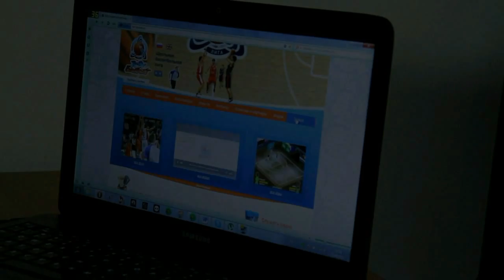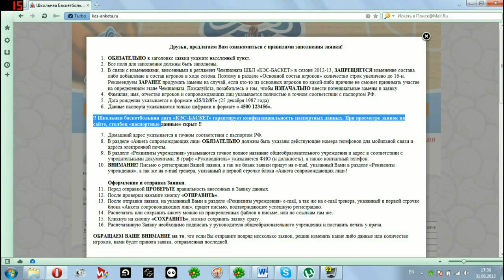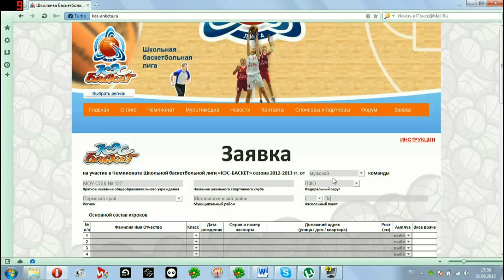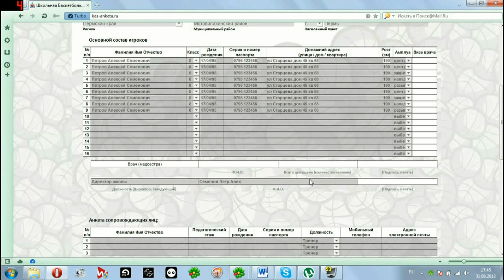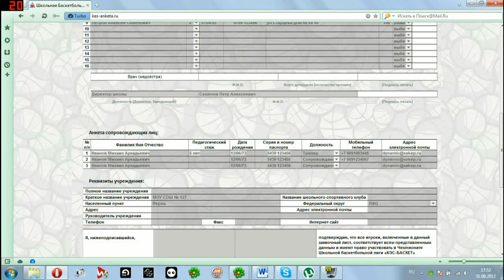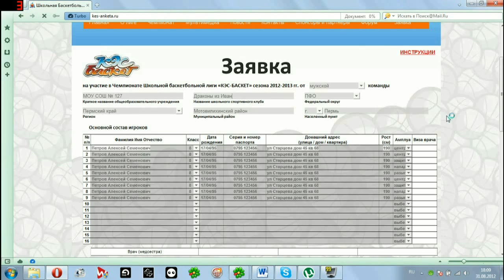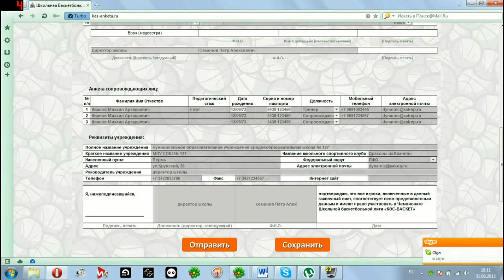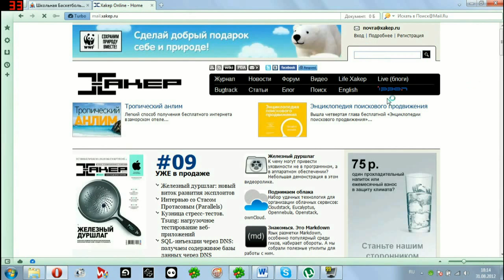Видео-инструкция по заполнениию заявки на сезон 2012/2013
Видео-инструкция по заполнению заявки на Чемпионат ШБЛ "КЭС-БАСКЕТ" сезона 2012/2013.